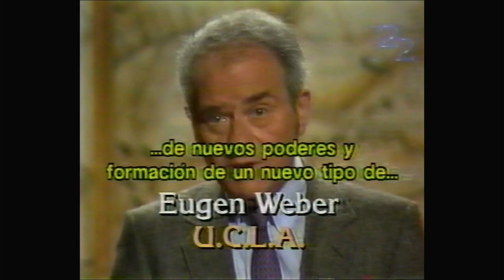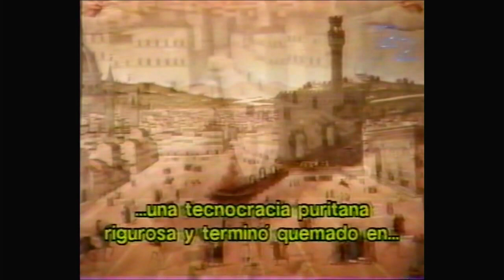El final de la Edad Media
TEMA: Histórico Social